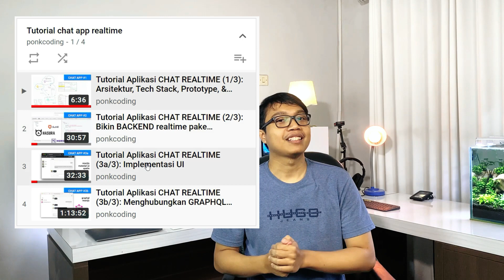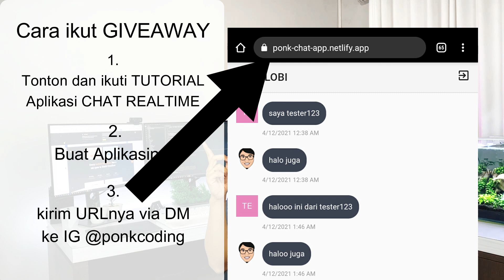GIVEAWAY spesial dari PROGRAMMER untuk PROGRAMMER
Tonton dan ikuti 'Tutorial Aplikasi CHAT REALTIME'

Jika aplikasi sudah selesai, berfungsi, dan bisa diakses publik. Silahkan kirim URLnya via DM ke IG @ponkcoding

1. Tercepat → Rp 300rb
2. Terbaik → Rp 500rb
3. Random → Rp 200rb

Syarat:

1. Stack yang dipakai HARUS SAMA: Hasura, Auth0, React, Apollo
2. Cloud service HARUS SAMA: backend → heroku & frontend → netlify
3. Aplikasinya harus functional
    1. sign with google ✅
    2. private chat ✅
    3. group chat (LOBI) ✅

Batas Akhir submission:  2 Mei 2021, 24:00

Pengumuman pemenang: 5 Mei 2021

Jika ada pertanyaan mengenai mekanisme GIVEAWAYnya silahkan komen disini,

atau kalo ada yg kurang jelas di tutorialnya silahkan komen langsung di video tutorialnya.